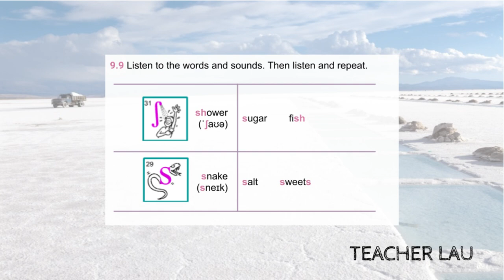9B 9.9 Pronunciation: shower (ʃ), snake (s)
Audio from coursebook English File 4E, Elementary - 9B 9.9 Pronunciation: shower (ʃ), snake (s)